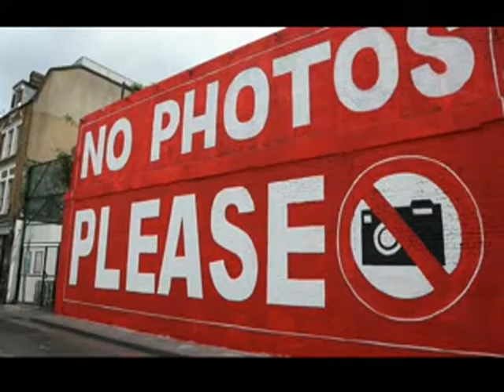London street art and graffiti walking tour